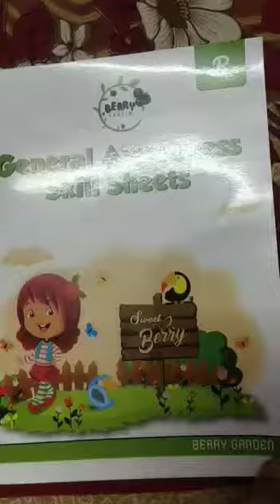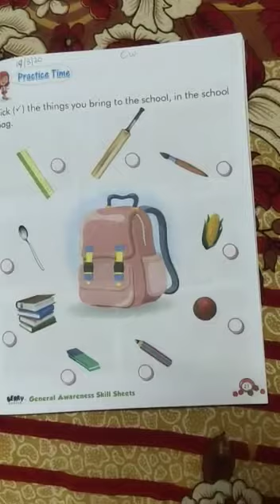Class Pre Prep Subject Complete page no 20 & 21 from General Awarness